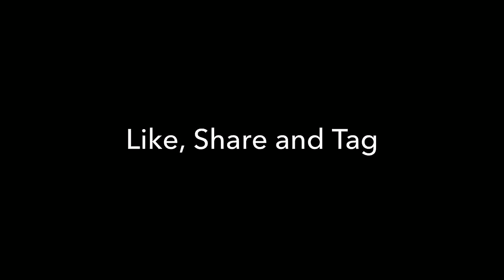BB Ki Vines- | Paarak Chalo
We all have that one friend who talks like this !
Presenting: ''Paarak Chalo''

This is an all original work by BB Ki Vines.